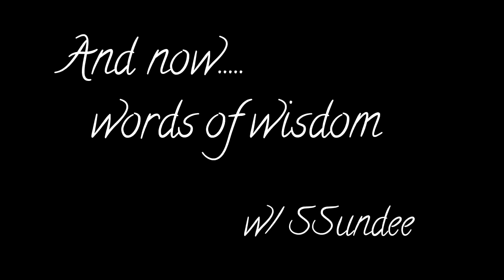SSundee Minecraft JAIL BREAK 2 C WARD PLEASE